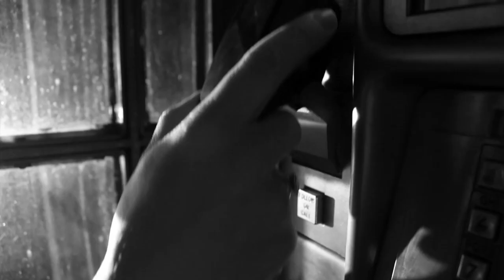Film and Media Degree Launch and Graduate Film Festival 2012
This is the launch of two new degrees, BA Hons Film and Visual Culture, and BA Hons New Media Production, which took place as part of the Shorts 2012 Film Festival held at the Lyric Theatre Carmarthen. The event was hosted by Brett Aggersberg, Film and Media Production Lecturer, and the degrees where announced by Eryn Ogwen Williams